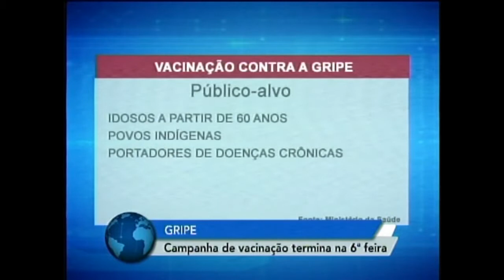Campanha de vacinação contra gripe termina na sexta-feira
A campanha de vacinação contra a gripe vai até sexta-feira. Idosos, gestantes e crianças fazem parte do público-alvo. Só no estado de São Paulo, o número de mortes provocadas pela doença quase triplicou em maio.